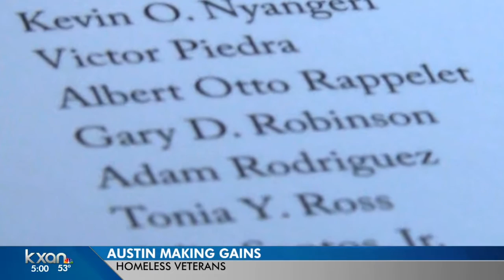Homeless vets to get homes by Mayor's deadline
While this is a step forward, the battle against homelessness continues